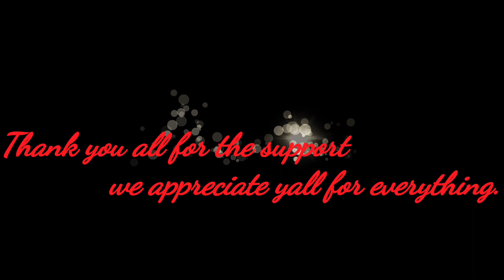Carolina Reaper Jerky Review